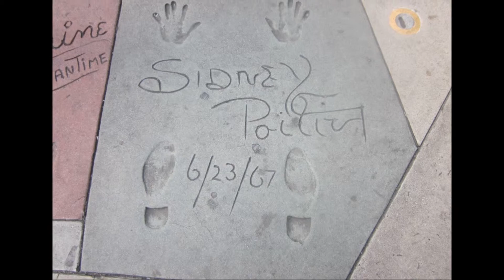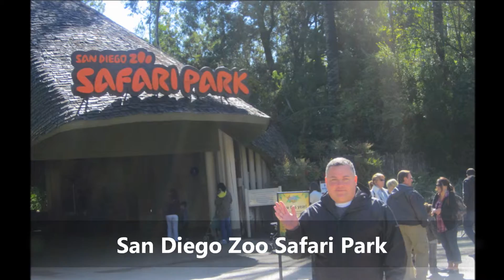California Adventure - April 2011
This is a slideshow of our trip to southern California in April 2011. We sat in the first row at the Tonight Show with Jay Leno and went on a safari at the San Diego Zoo Safari Park. We also made trips to Hollywood, Santa Monica, Laguna Beach, San Juan Capistrano, Newport Beach and Venice Beach.  We stayed at the fantastic Resort at Pelican Hill in Newport Coast.  It was a special place, but even more special was sharing the experience with my wonderful girlfriend.  She's the greatest and we had a blast.  Have fun watching!  Cheers!